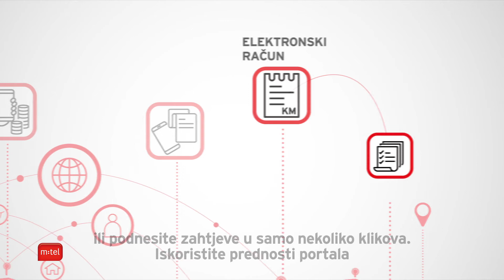Sve što možete, uradite online!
Zaboravite na gužve i čekanje u redovima jer aplikacija i portal Moj m:tel vam omogućava da upravljate uslugama online!

Ili na našim profilima:
m:tel - imate prijatelje!